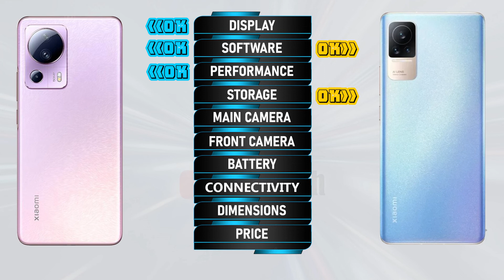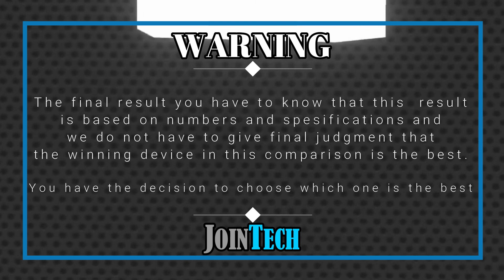XIAOMI CIVI 2 VS XIAOMI CIVI 1S FULL SPECIFICATIONS COMPARISON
Xiaomi Civi 2 Vs Xiaomi Civi 1S | Comparison | Review | Unboxing | Price | Antutu Score
This is a detail Xiaomi Civi 2 first look as we give a full review with Xiaomi Civi 2 hands on specifications and Xiaomi Civi 2 feature.
You'll see the specs under the cover of the Xiaomi Civi 2 comparison review and Xiaomi Civi 2 unboxing all specs.
Let us hear your Xiaomi Civi 2 first impressions and the different Xiaomi Civi 2 tests you carry out in the comments below. when JoinTech compare it with the Xiaomi Civi 1S.
1. Credit: If i have been used in this video some Google Data( Images, Music, Clip Art and Short Videos etc.) are  just used for illustrative purposes only and nothing.
2. We can not guarantee that the information on this videos is 100% correct. Please help correct and provide positive feedback.
🔔 Turn on the bell for new upload notification 🔔
Please To:
► Video Content :
00:00 Intro
00:21 Best Display?
01:20 Best Software?
01:35 Best Performance?
02:03 Best Storage?
02:19 Best Main Camera?
02:48 Best Front Camera?
03:13 Best Battery?
03:34 Best Connectivity?
04:14 Best Dimensions?
04:43 Best Price?
04:52 Best Result?
05:06 Outro

Xiaomi Civi 2 vs Xiaomi Civi 1S full specifications
Xiaomi Civi 1S vs Xiaomi Civi 2 full specifications
Xiaomi Civi 2 vs Xiaomi Civi 1S comparison
Xiaomi Civi 1S vs Xiaomi Civi 2 comparison
Xiaomi Civi 2 vs Xiaomi Civi 1S
Xiaomi Civi 1S Vs Xiaomi Civi 2